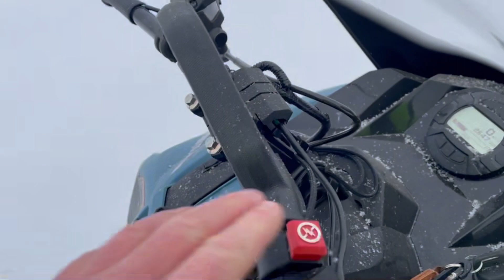Köp Skoter Yamaha Transporter 400 på Klaravik